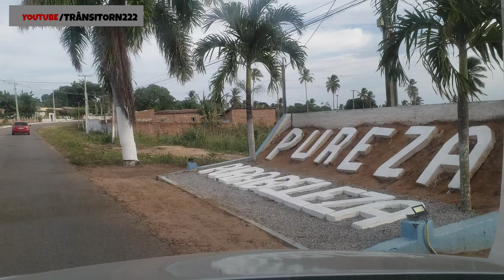CIDADE DE PUREZA RN RIO GRANDE DO NORTE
NESSE VIDEO VAMOS CONHECER A CIDADE DE PUREZA RN RIO GRANDE DO NORTE